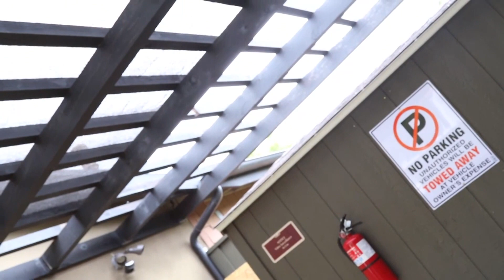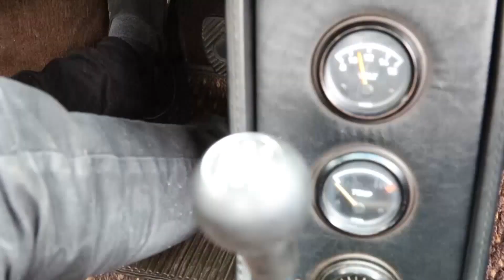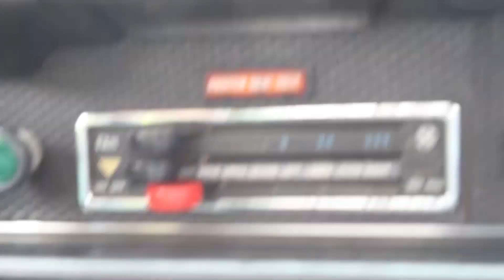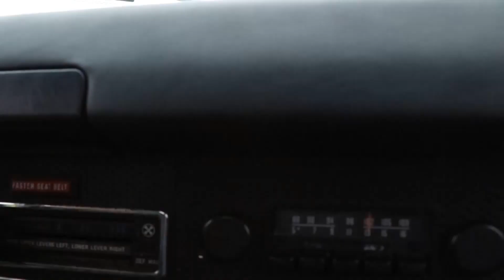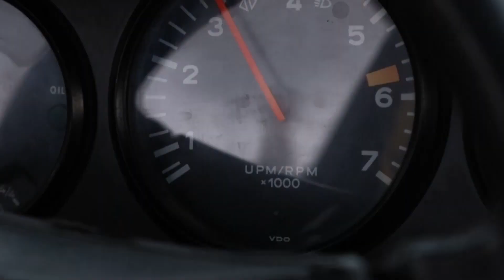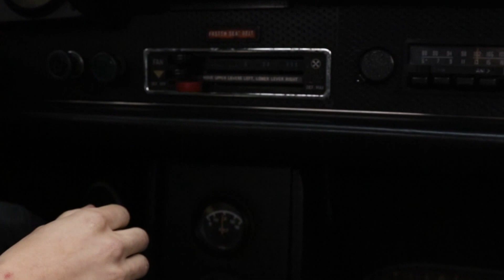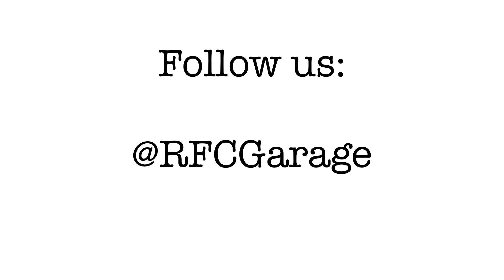The Porsche 914 is DEAD!!!!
Katrina finally decided to pass away :'(